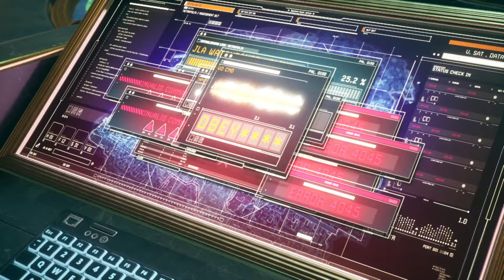Suicide Squad KTJL part 1 story